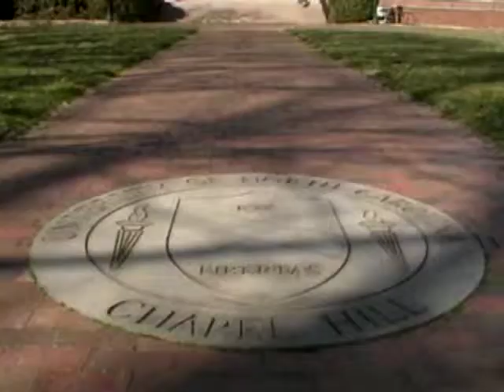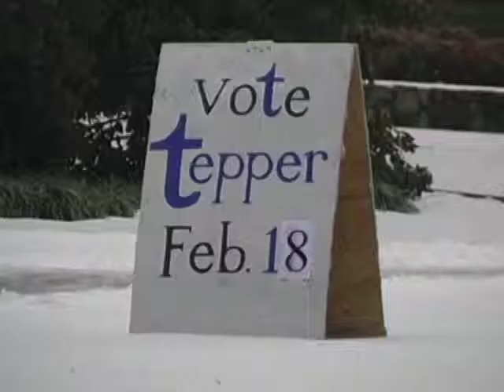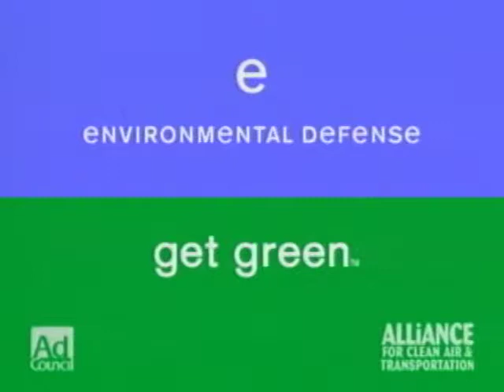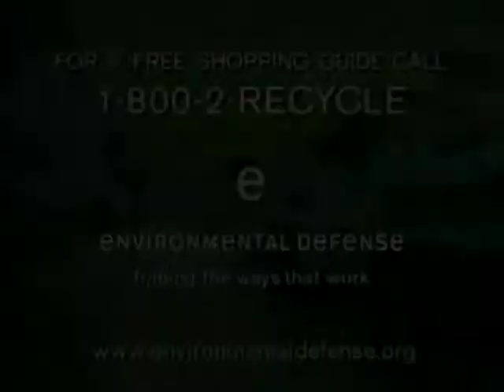Carolina Week - February 17, 2003